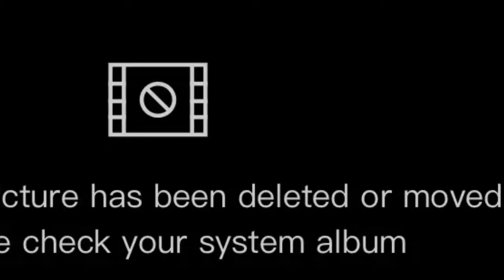EP 606 :Swimming fool & ducky baloons sponsored.by amera l Kabaros Channel 🇵🇭